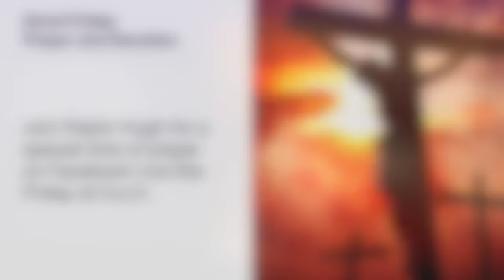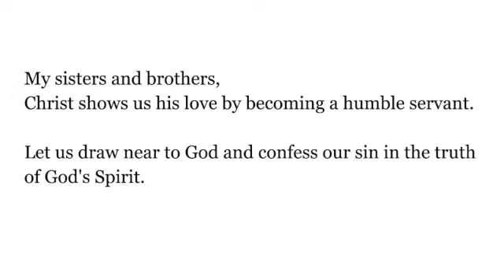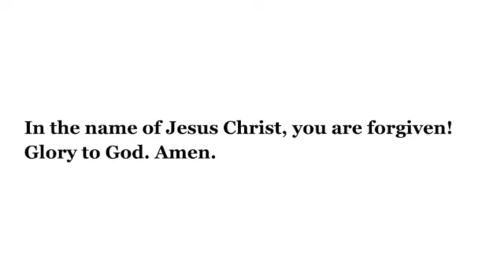April 1, 2021 Maundy Thursday